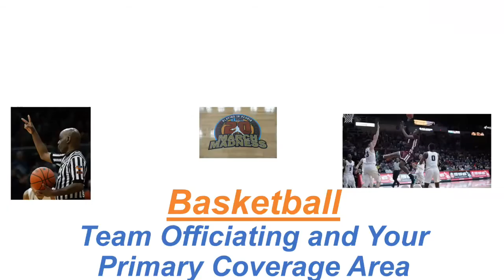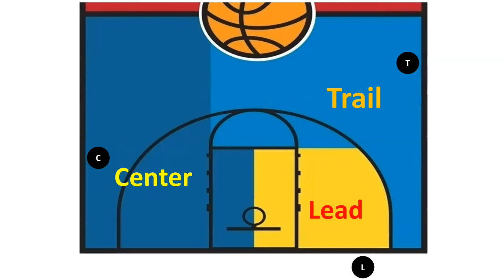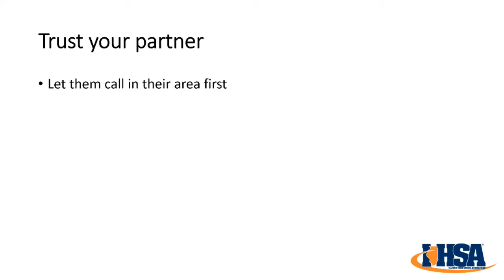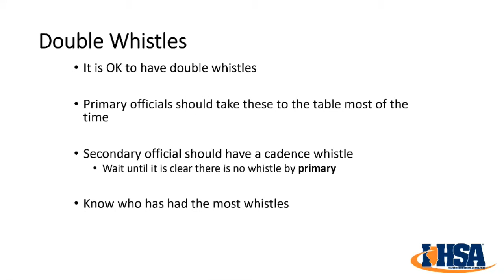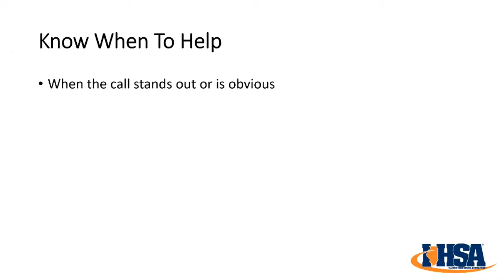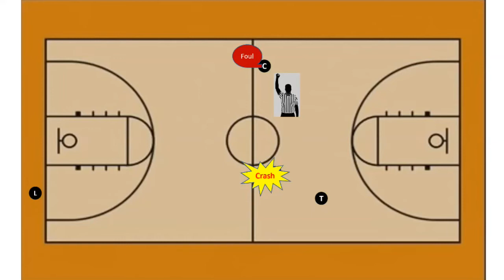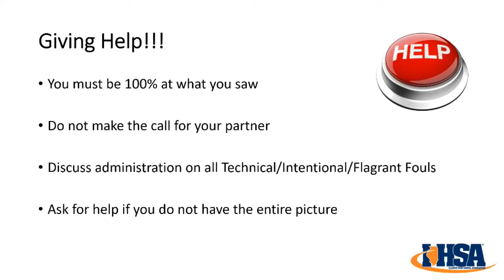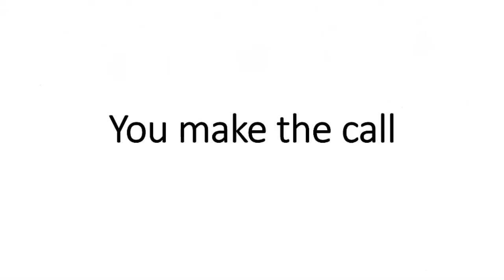Basketball - Team Officiating